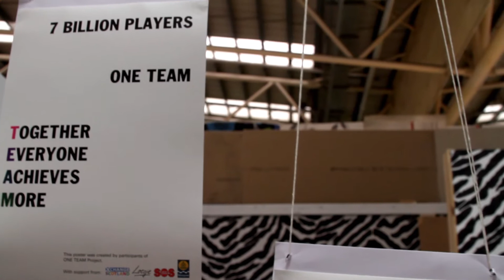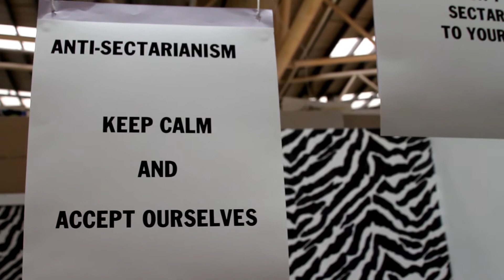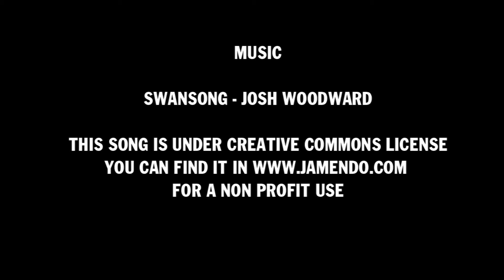Forge Market Exhibition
Amazing Exhibition in the Forge Market past weekend, join us in libraries, pubs... all the information